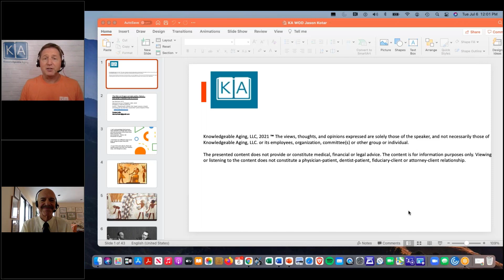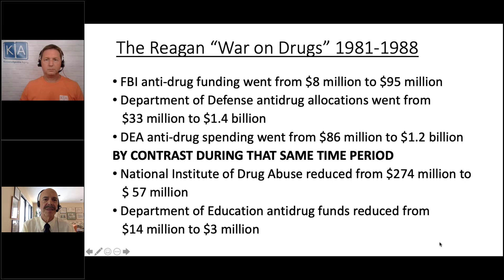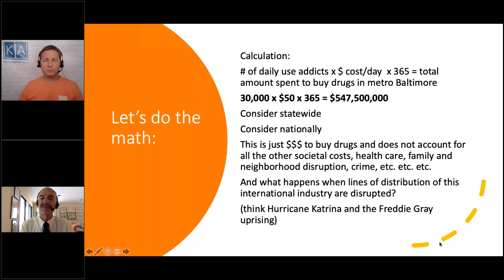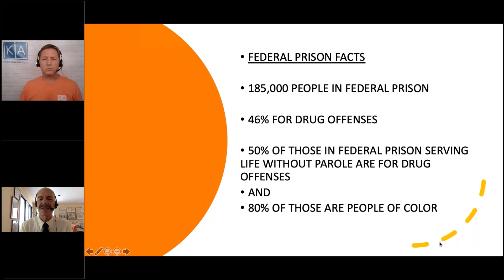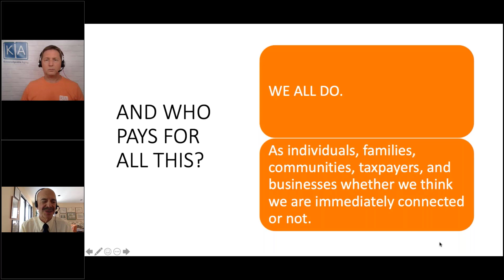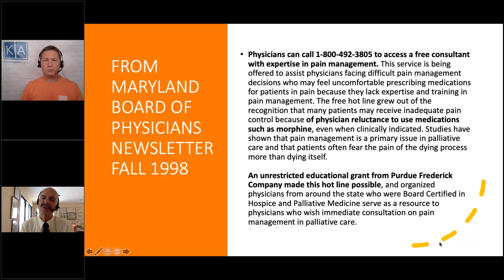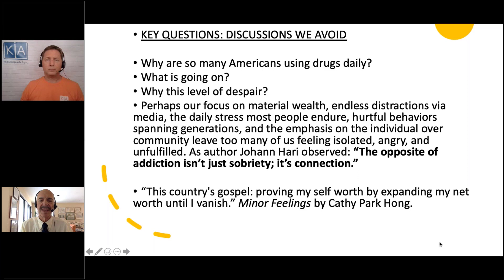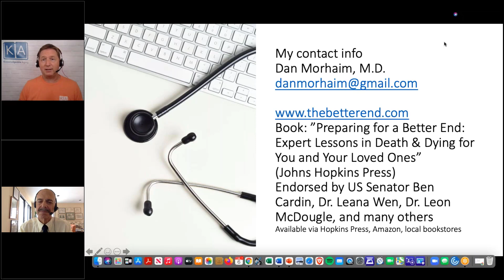The War on Drugs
3:41 - President Nixon and beginning of War on Drugs
4:44 - President Reagan years War on Drugs
5:04 - President Clinton years War on Drugs (One Strike and You're Out)
6:01 - Joaquin El Chapo Guzman
7:25 - $$$ associated with drugs and impact on local economy
12:06 - Money laundering
13:01 - Economic cost of opioid epidemic
16:28 - Connecting War on Drugs with Border Crisis
18:08 - Treating pain
22:34 - New policies
26:38 - The rat study
28:03 - References

Dan Morhaim, M.D. brings a unique perspective: Physician, state legislator, academic, author, consultant. As an emergency medicine physician, he’s been on the front lines of health care for over 40 years, including 13 years (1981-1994) as Chair of Emergency Medicine at Franklin Square Hospital (Maryland). After his election to the Maryland General Assembly in 1994, he joined the ER Team at Baltimore’s Sinai Hospital where he continues on staff. He was a physician volunteer for 3 years at a Baltimore homeless clinic and served on its Board, and he’s also worked on the Navajo Indian Reservation. As a state legislator, he served in the Maryland House of Delegates for 24 years (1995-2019), enacting 139 bills on a broad range of topics with a focus on healthcare, environment, public safety, and procurement reform. He has been and continues to be on numerous boards and committees including serving now as Chair of the Baltimore County Behavioral Health Advisory Council. He brings a clinical perspective to EagleForce, a health information technology company, and he is the medical director for commercial ambulance companies. As faculty at the Johns Hopkins Bloomberg School of Public Health (16 years) he taught public policy, and his research on advance care planning led to numerous articles and two books: the first book in 2011 and his second in 2020 (“Preparing for A Better End, both from Johns Hopkins Press. The books have earned endorsements from a diverse group of distinguished people including Maya Angelou, U.S. Senator Ben Cardin, Dr. Leon McDougle, Dr. Leana Wen, and others from the medical, academic, faith, and business communities.